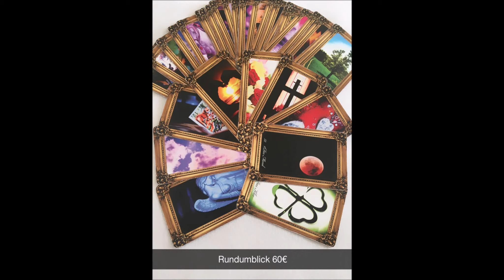💕💕💕Das Single Orakel Juli 2019 - Timos Lichtblick 💕💕💕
Hier das Single Orakel von Timos Lichtblick.
Hier könnt ihr euch intuitiv entscheiden, ob ihr die erste Legung wählt, oder doch die zweite.
Schreibt auch in den Kommentaren, wie passend es für euch war.

Vielen Dank

Timos Lichtblick